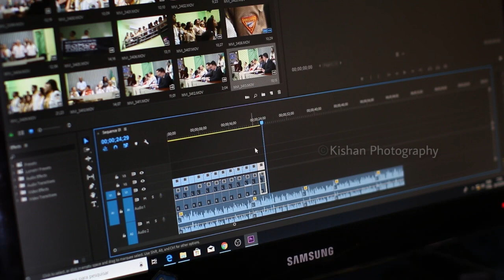How To Man Stylish Photoshoot | Best New Latest Photoshoot Pose For Boys | New Photography Pose 2022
Title:-How To Man Stylish Photoshoot | Best New Latest Photoshoot Pose For Boys | New Photography Pose 2022,

Topic Cover :-👇🏻

live photoshoot,
Top 50 man poses,
live photoshoot poses for boys,
photoshoot ideas,
pose for photoshoot,
boys pose for photography,
man pose for photography,
top best pose for man,
top best poses for photoshoot,
best poses for photography for men,
best new photography pose,
top 50 best pose for men,
poses for boys,top poses for boys,
men photoshoot,live photography,
top 50 best pose for man,
photo poses for boys,
photoshoot pose,
photo shoot tips boys,
photo pose,
poses for photoshoot,
boys photoshoot pose,
photo style pose,
photography poses for men,
poses for men photography,
best pose,
man pose,
best poses for men,
best pose 2021,

[𝐓𝐨𝐩 𝟓 𝐏𝐡𝐨𝐭𝐨𝐠𝐫𝐚𝐩𝐡𝐲 𝐂𝐚𝐦𝐞𝐫𝐚 𝐔𝐧𝐝𝐞𝐫 𝟑𝟎𝐤]👇🏻👇🏻

[𝐓𝐨𝐩 𝐏𝐫𝐢𝐦𝐞 𝐋𝐞𝐧𝐬𝐞 𝐅𝐨𝐫 𝐂𝐚𝐦𝐞𝐫𝐚]👇🏻
➡️Canon EF50MM F/1.8 STM Lens
➡️Nikon 50mm Nikkor F/1.8D AF Prime Lens
➡️Nikon AF-S DX Nikkor 35 mm f/1.8G Prime Lens

[𝐓𝐨𝐩 𝐙𝐨𝐨𝐦 𝐋𝐞𝐧𝐬]👇🏻

➡️Canon EF-S 55-250mm f/4-5.6 is II Telephoto Zoom Lens
➡️Canon EF-S 55-250mm f/4-5.6 is STM
➡️Canon EF-S 10-18MM f/4.5-5.6 is STM Zoom Lens
➡️Canon EF 70-200mm f/2.8 is III USM with Lens Case and Lens Hood
➡️Canon EF-S 18-135mm Zoom Lens for Canon DSLR Camera

[Best Sunglasses 🕶 For Boys]👇🏻
jass mank➡️

[𝐓𝐨𝐩 𝐁𝐞𝐬𝐭 𝐃𝐫𝐨𝐧𝐞 𝐂𝐚𝐦𝐞𝐫𝐚]👇🏻

Note:-
All the image/Picture shown in this video belong to the respected owner and not me I am not the owner of any picture showed in this video.All content used Copyright to Kishan Photography .use or commercial display or photography pose of the content without proper Authorization is not allowed.